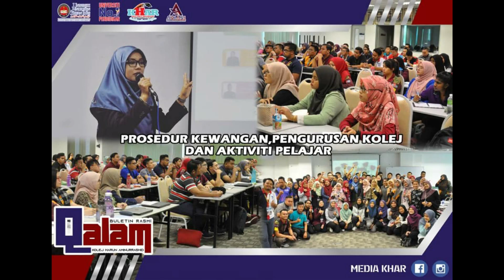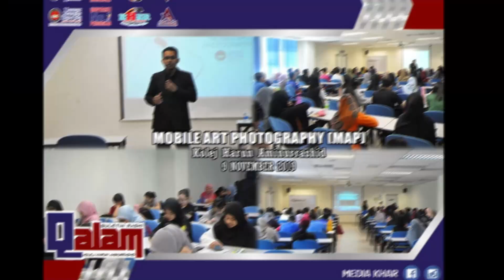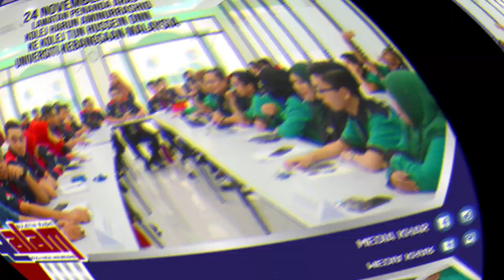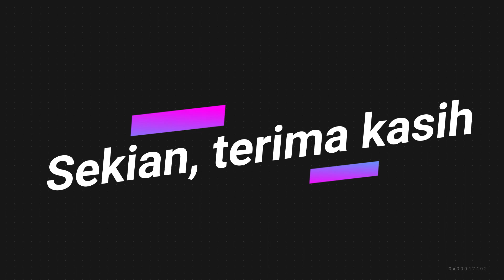Video Aktiviti Pelajar KHAR Mei 2019 - Feb 2020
Video Aktiviti Pelajar Kolej Harun Aminurrashid dari Mei 2019 hingga Feb 2020.